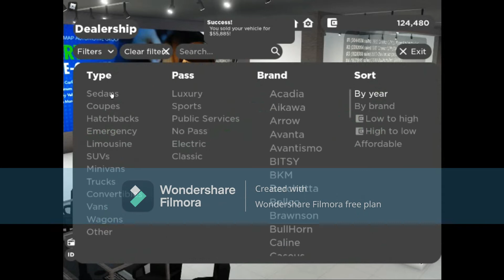Roblox Greenville Ep2